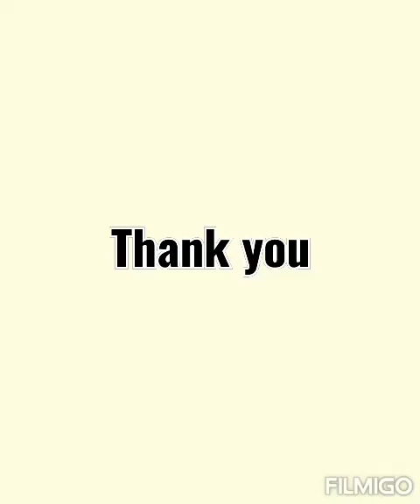Literary Theory- Deconstruction - Prof. Ravindra Kumar